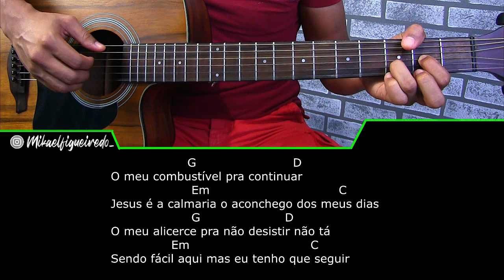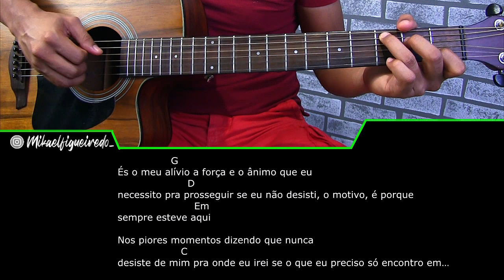Como tocar ALIVIO no Violão Com DEDILHADO muito Fácil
Como Tocar ALÍVIO no violão com Dedilhado Fácil

⭐Descubra Como Dominar o Violão Mesmo Começando do ZERO para tocar na igreja com o passo a passo aplicado por centenas de alunos:

📜Apostila completa de 57 cifras simplificadas para tocar todos os dias mesmo sabendo poucos acordes

Na aula de hoje você vai aprender a como tocar alívio no violão com Dedilhado Fácil e simples do começo ao fim

Nessa vídeo aula alívio você vai aprender os 5 acordes desse louvor sem mesmo usar pestanas no tom de Sol maior

Aprenda a tocar alívio no violão com esse dedilhado quais igual o louvor original, e tem mais, dedilhado simples.

Logo abaixo vou deixar a cifra alívio no violão

✅Grupo Para Iniciantes no TELEGRAM para pegar Cifras e Matérias Extra de violão

Intro: Em - C - G - D

                    G                        D
O meu combustível pra continuar
                    Em                                C
Jesus é a calmaria o aconchego dos meus dias
                    G                     D
O meu alicerce pra não desistir não tá
               Em                              C
Sendo fácil aqui mas eu tenho que seguir

                         Am               C
Tá tão complicado pai eu confesso, eu tô
                             G                    D
cansado e não quero mais tô exausto e com medo

            Am
Tem dias que o peito aperta
            C
Tem dias que o fardo pesa
            G                                              D
Nem que fosse arrastando eu não volto pra trás
                       Am                 C
Fica aqui comigo e não sai mais

                  G
És o meu alívio tudo que eu preciso bem
                                        D
aqui comigo pra eu continuar

Que me impulsiona todos os dias pra eu
      Em
não parar

Tu és o motivo, Jesus, que eu tenho pra
      D
avançar

                     G
És o meu alívio a força e o ânimo que eu
                     D
necessito pra prosseguir

Se eu não desisti, o motivo, é porque
                       Em
sempre esteve aqui

Nos piores momentos dizendo que nunca
                   C
desiste de mim

Pra onde eu irei se o que eu preciso só encontro em…

Neste Vídeo:

•  Como tocar alívio
•  Como tocar alívio Jesse Aguiar
•  Alívio como tocar no violão
•  Vídeo aula alívio violão
•  Como tocar a música alívio no violão

Que Deus te Abençoe Abraços!